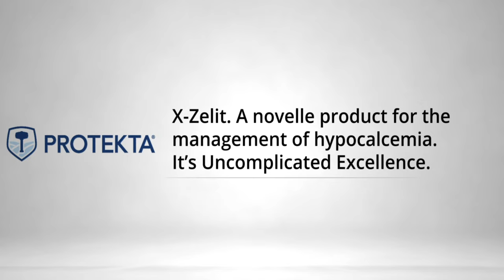Dr. Geoffrey Dahl: Heat Stress in Calves | Ep. 39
Securing the next generation of cows in the future stands as one of the most significant responsibilities of dairy farmers in the present. As we approach the summer season, it becomes crucial to address the challenges of heat stress, considering it can alter the future of our productions by affecting both our dry cows and calves. In this episode, Dr. Geoffrey Dahl sheds light on the impact of heat stress on dry cows and calves, the beginning of the journey towards ensuring the future of our dairy farms, including the long-term negative effects on the productivity of calves throughout their lives, the associated economic ramifications, the implementation of smart soaker systems, and the implications of heat stress on heifers.

“Animal source foods: we're seeing, more and more, how important they are to the development of young children.’’ - Dr. Geoffrey Dahl

What you'll learn:

(0:00) Highlight
(0:25) Introduction
(6:33) The effects of heat stress on calves
(13:25) Heat stress on heifers
(20:19) When do we need to cool down dry cows?
(24:11) Traditional sprinklers vs. smart sprinklers
(29:17) The effects of heat stress and photoperiod on colostrum
(36:11) Investment return on cooling systems
(38:53) Milk production improvement programs in developing countries
(46:32) The final questions

Meet the guest: Dr. Geoffrey Dahl

Experience:

- Current: Professor and Harriet B. Weeks Professorship Endowed Chair, University of Florida
- Past: previously Chair of the Department for 12 years; prior faculty jobs at the University of Illinois and the University of Maryland

Background:

- Ph.D., Animal Science (Michigan State University)
- M.Sc., Dairy Science (Virginia Polytechnic Institute & State University)
- B.Sc., Animal Science (University of Massachusetts)